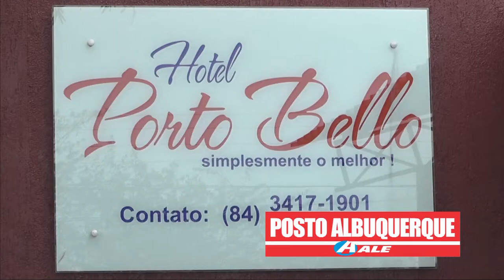TV UNIÃO: ENTREVISTA FLAVIO JOSÉ EM CAICÓ